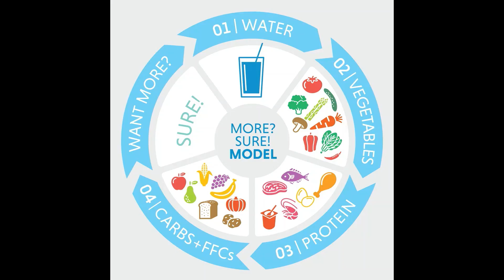MFTOD 62 Consistency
You will get good at whatever you practice. Consistency compounds. Watch my story here.